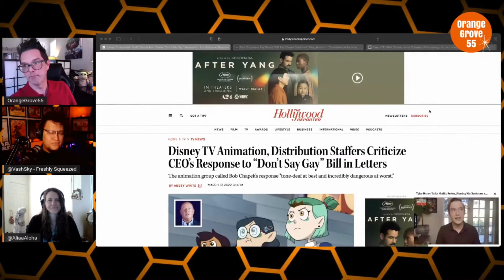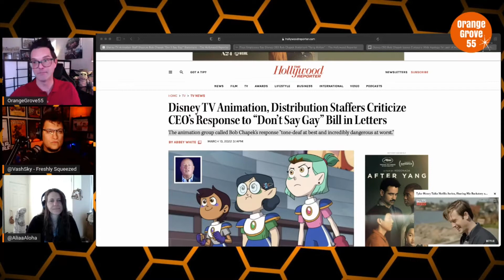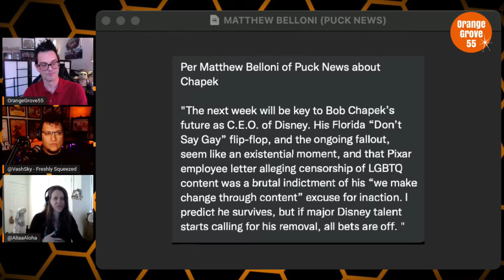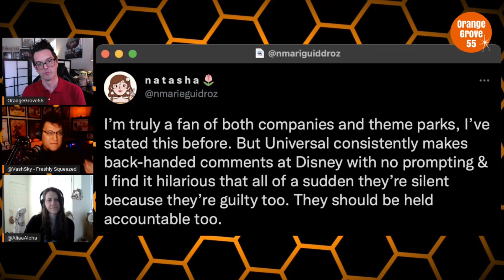Chapek & The LGBTQ+ Fallout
Disney CEO Bob Chapek Issues Company-Wide Apology for Lack of Action and Advocacy on “Don’t Say Gay Bill”

Pixar Employees Say Disney’s Statement on Commitment to LGBTQ Community Rang Hollow